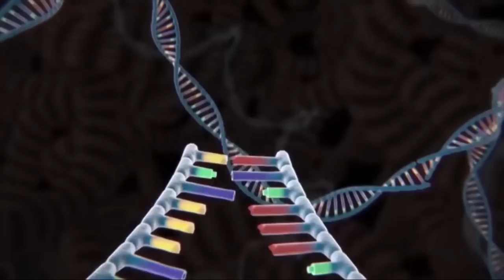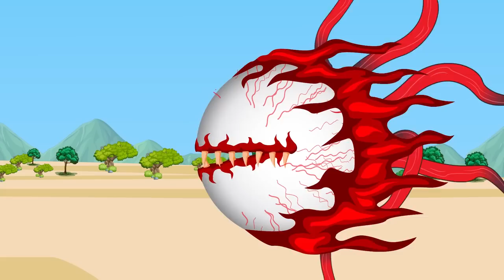SPIDERMAN TRICERATOPS vs BATMAN T-REX, MOSASAURUS: Lost Dinosaurs! King Jurassic World Dinos Battle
Are you a fan of Jurassic Park? Do you love watching giant dinosaurs fight? In this epic video, we compare the SPIDERMAN TRICERATOPS vs BATMAN T-REX, MOSASAURUS. Who Is The King Of Dinosaurs In Jurassic World?